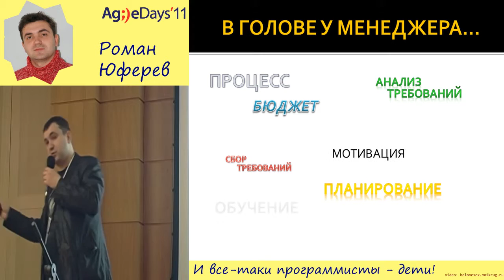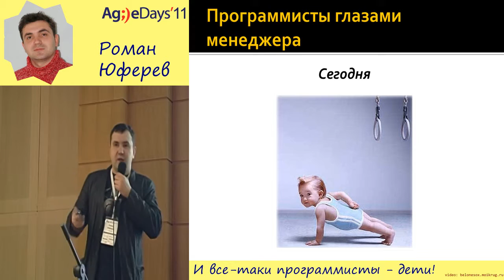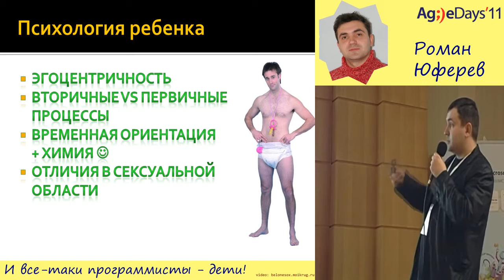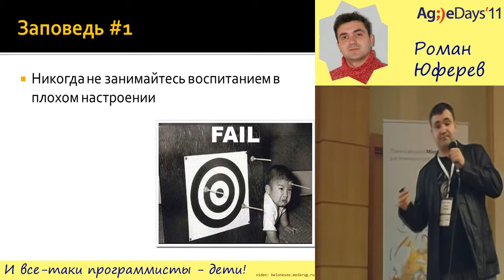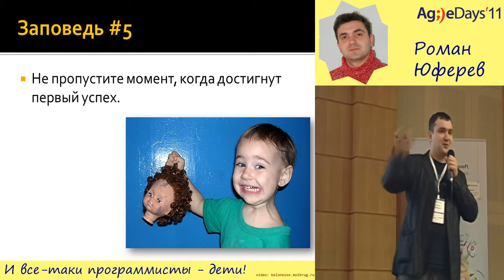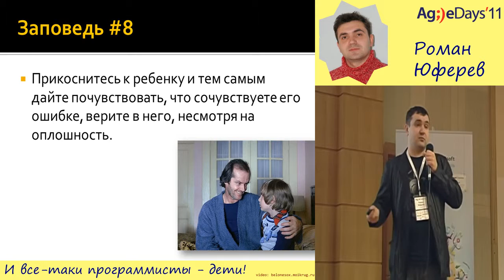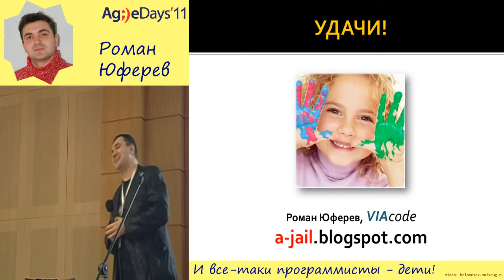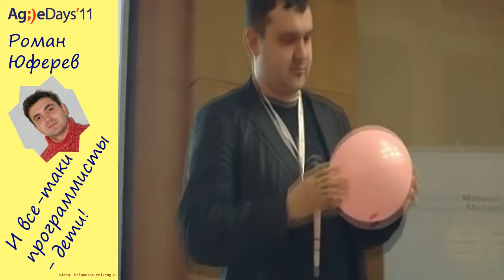Роман Юферев, И все таки программисты — дети!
Хей, менеджеры, скрам-мастеры и прочие лиды! Вы все еще считаете программистов взрослыми людьми? Ну конечно, если вы собрались на эту конференцию, то вы уже вовсю прокачались по части командообразования и написали в своем дневнике: «Запомни, программисты на самом деле - взрослые, ответственные люди!»... а самые отважные или именитые из нас даже верят в это утверждение.
А те, кто говорит о программистах как об аутистах и гиках с менталитетом уровня детсада — те, конечно УГ и срочно нуждаются в лечении...
Хотите чуть-чуть расширить свой кругозор? Хотите понять, что правы и не правы одновременно на самом деле и те и другие? Тогда приходите послушать, как посещение настоящего детского сада способно открыть шокирующую правду о том, кто же они на самом деле такие — программисты!